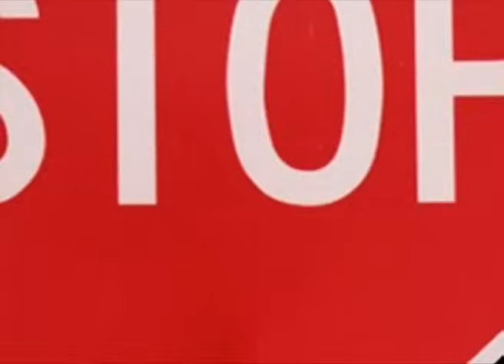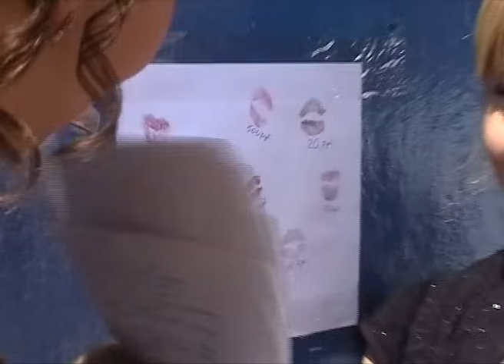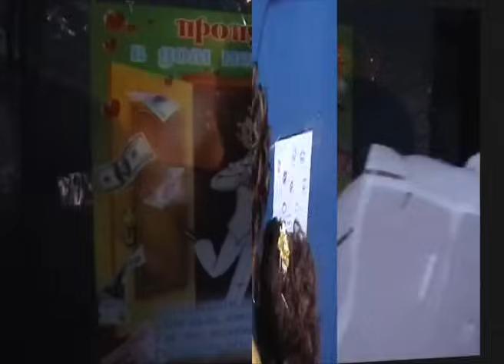Саша Дарья ,что же произошло...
Зеленодольск.Красивая свадьба.Выкуп.Смешно.Ответ в следующих сериях.